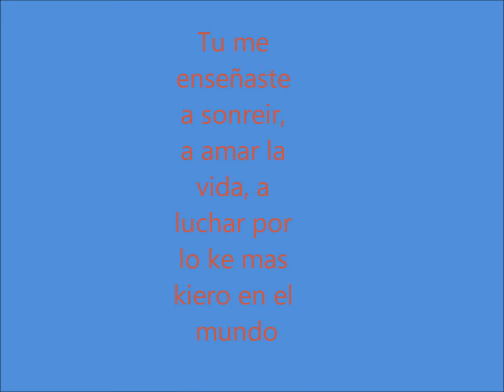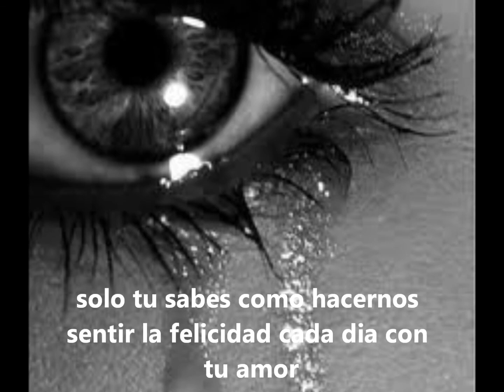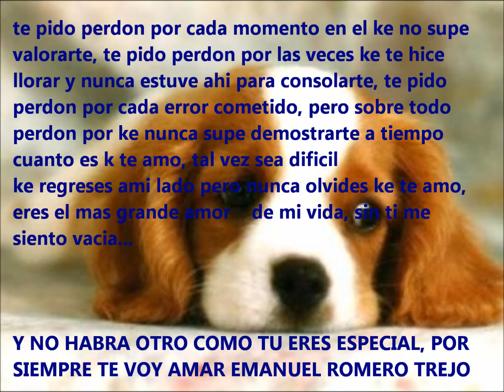ManeyMax Romero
PARA EL MEJOR PAPA DEL MUNDO DE SU HIJO KE LO AMA CON TODO EL CORAZON